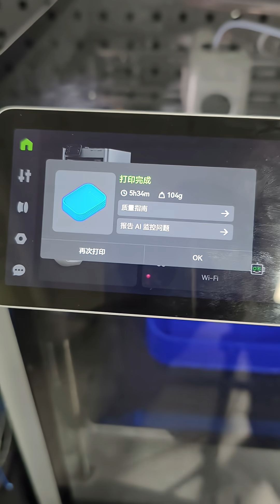MELLOW EVOBAMBU FOR X1&PI WATER COOLING TEST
📢Upgrade your Bambu printer like never before! Meet our newest extruder + hotend combo  cooling efficiency and takes your print quality to the next level!!!

📦 Mellow Aliexpress Stores

👇 Want to stay in the loop? Follow us on these platforms:

✅ Docs site: mellow.klipper.cn/en/docs/intro/?persistLocale=true

✅ Mellow 3D (Facebook): /3D Mellow

✅ Mellow 3D (X): /3dMellow